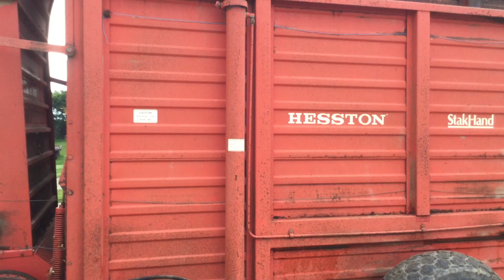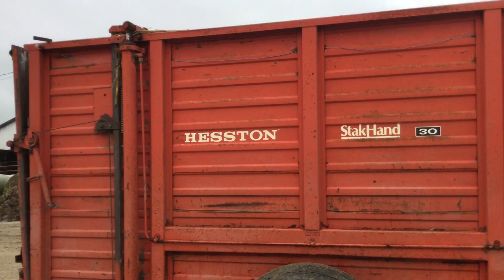Hesston StakHand 30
Hesston StakHand 30 selling on the 8/2/17 BigIron Auction.